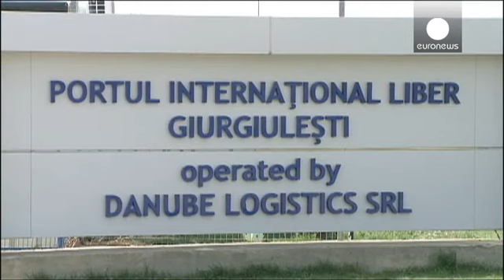Moldavia aprovecha el embargo ruso para diversificar sus exportaciones a todo el mundo - economy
Moldavia diversifica sus exportaciones, tras el embargo ruso, y se apoya en el transporte fluvial a través del Danubio. Desde el puerto de Giurgiulesti, en la frontera con Rumanía y en ruta hacia el mar Negro, parten cada vez más barcos con productos que antes iban en camión hacia Moscú. Ahora, su destino es la Unión Europea, el Norte de África y continentes más lejanos.

"Por primera vez, con este embargo, el año pasado exportamos manzanas a otros países", explica Thomas Moser, responsable de D…